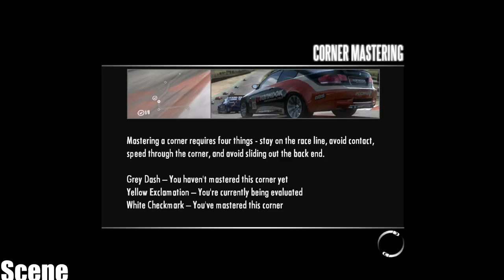Need For Speed: Shift Test Drive-Lexus Lf-A Concept- (PC-1080p)Ultra